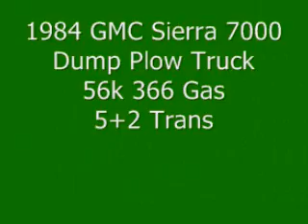1984 GMC Sierra 7000 Dump Plow Truck 56k 366 Gas 5+2 - CALL FOR PRICE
1984 GMC Sierra 7000 Dump Plow Truck 56k 366 Gas 5+2 Trans VIDEO

VIN = 1GDL7D1B9EV538055

GMC Sierra 7000 Dump Plow Truck

56,000 ORIGINAL Miles

366 Chevrolet Gas Engine - RUNS GREAT!

Uses NO OIL!

Edelbrock Carb

Electronic Choke

Wired for Brake Controller and Trailer Lights

4 wheel Disc Brakes

NEW Calipers - All the way around

NEW Brake Pads - All the way around

Pinnow Hitch

Western Hydro-Turn 10Foot Plow with wings ($435 wings!) - OPTIONAL

Peabody 5 Yard Dump Box with Sides

NEW Chrome Wheel Simulators

NEW Recapped Rear tires, approx. 95%

NEW Front steer tires (non recapped), approx. 95%

NEWER Paint on Cab

Box has been sandblasted, primed and painted inside and out.

THIS TRUCK IS A GREAT RUNNER, READY FOR SPRING OR WINTER WORK!!!